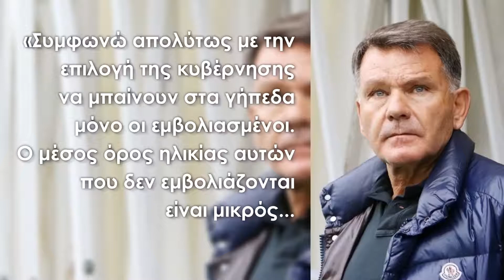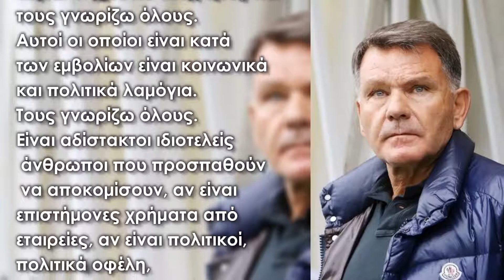ΦΑΝΑΤΙΚΑ ΥΠΕΡ ΤΟΥ ΕΜΒΟΛΙΟΥ Ο ΚΟΥΓΙΑΣ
Απόλυτα σύμφωνος με την απόφαση της κυβέρνησης προκειμένου να μπαίνουν από τη νέα σεζόν στα γήπεδα μόνο οι εμβολιασμένοι είναι ο Αλέξης Κούγιας! Ο γνωστός ποινικολόγος και ιδιοκτήτης της Παναχαϊκής, μίλησε για το θέμα αυτό στο news12.gr, εξαπολύοντας μάλιστα βέλη προς αυτούς που δεν θέλουν να κάνουν το εμβόλιο, τονίζοντας μεταξύ άλλων ότι «πρέπει να εμβολιαστούν ακόμα και τα έμβρυα!».